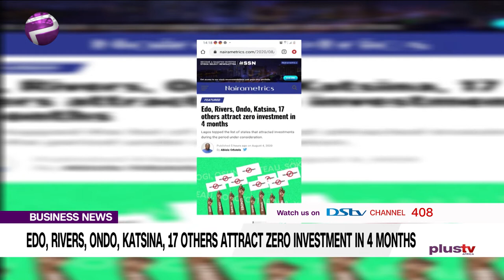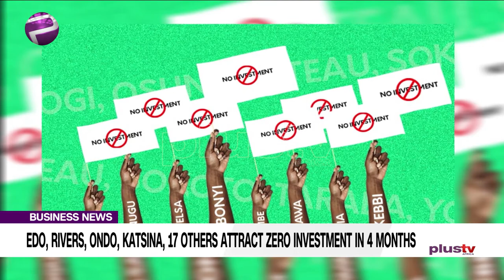Edo, Rivers, Ondo, Katsina, 17 Others Attract Zero Investment in 4 Months